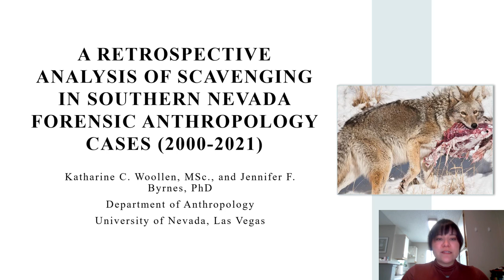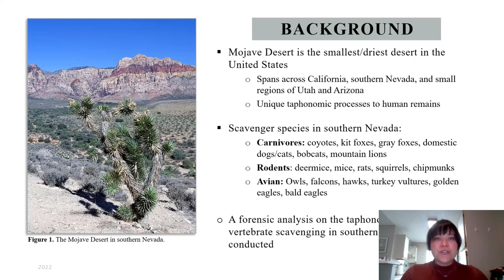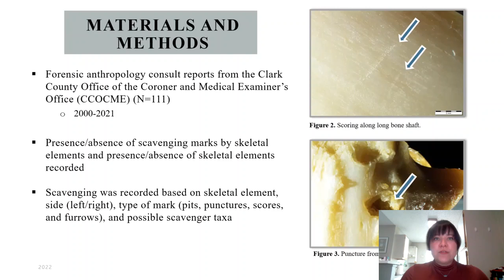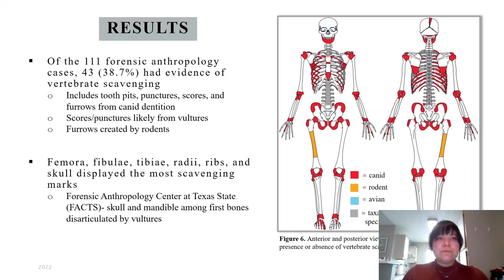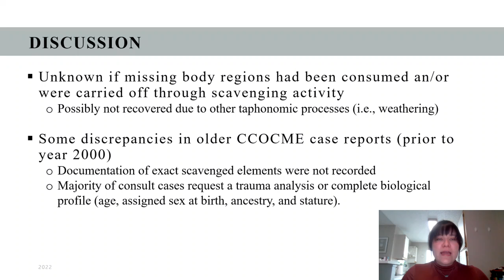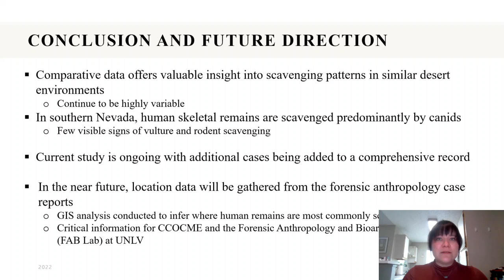Woollen - Podium Session J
University of Nevada, Las Vegas (UNLV) –24th Annual Graduate and Professional Student Association (GPSA) Research Forum. April 2nd 2022